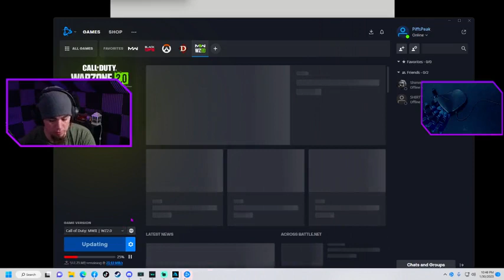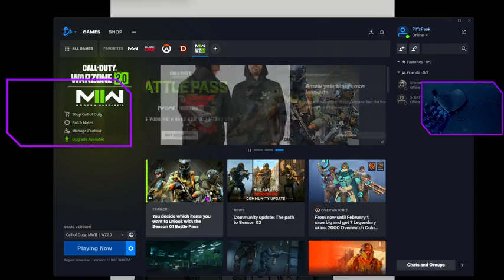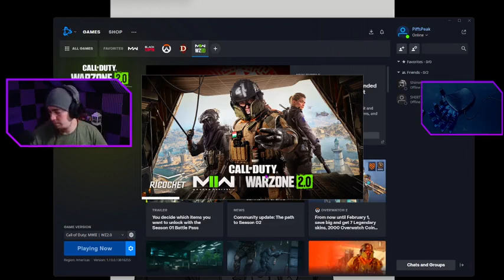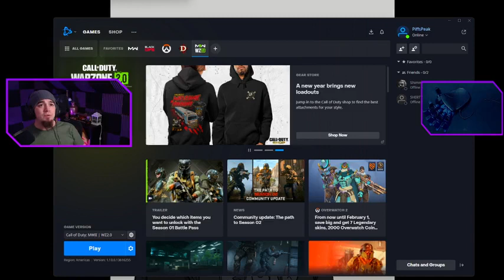Apex Legends ✪ Predators Hunt The Movement Player seson10